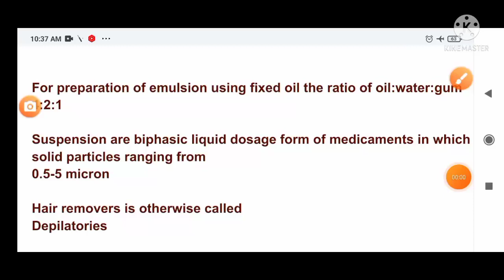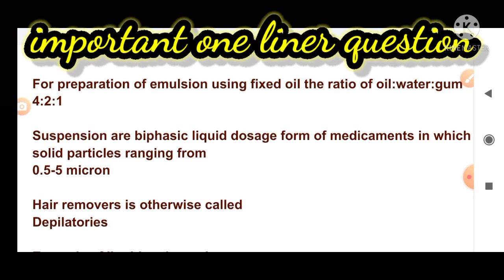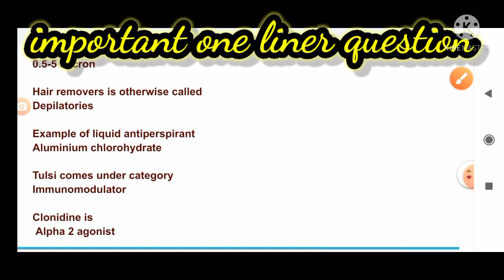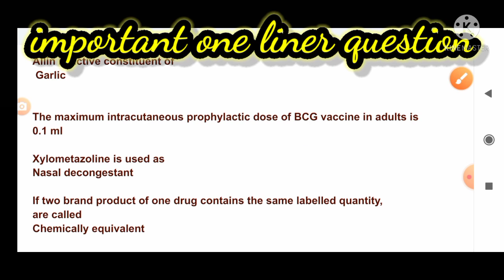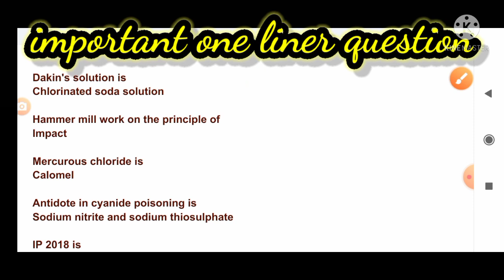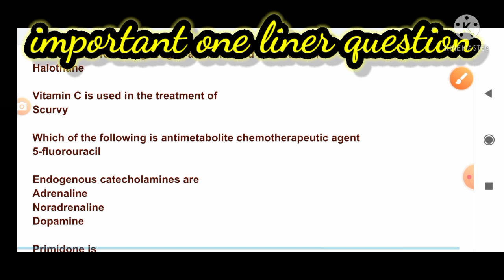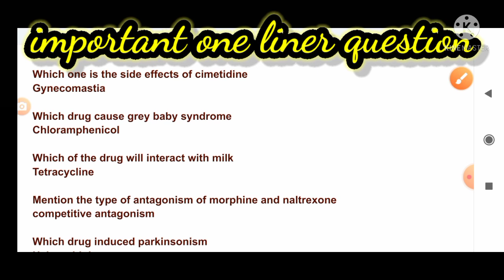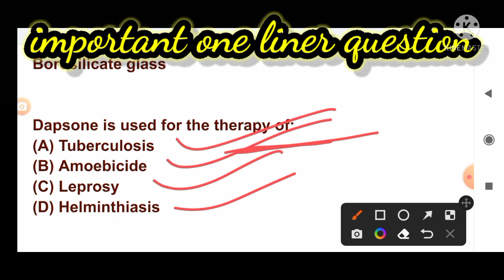Gujarat pharmacist exam 2022#pharmacistexampreparation pharmamcq assam dhs#zp#maharastra di#aiims